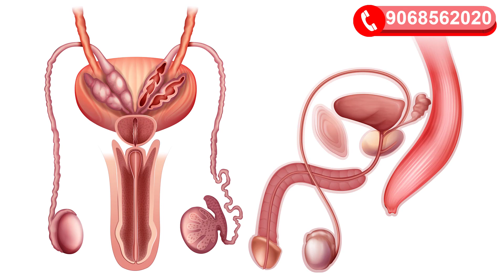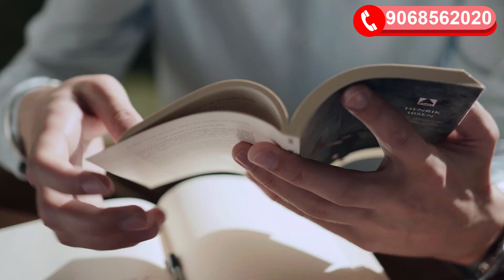टेस्टोस्टेरोन के कम होने से क्या होता है II Testosterone Ke Kam Hone Se Kya Hota Hai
Testosterone is major male hormone that conducts a number of functions.
testosterone functions
what does testosterone do
testosterone ke kaam
testosterone body me kya karta hai
testosterone ke kam hone ke lakshan
testosterone kaha banta hai
testosterone badhane wali herbs
herbs useful in low testosterone symptoms